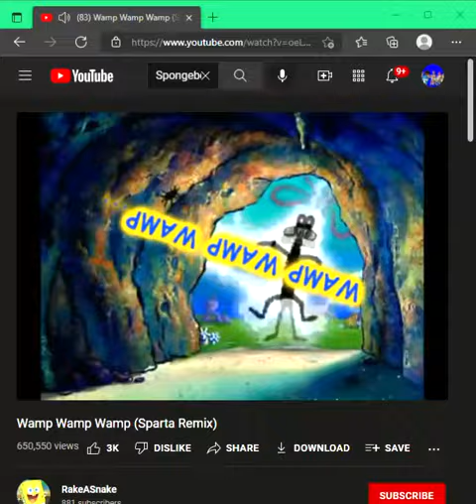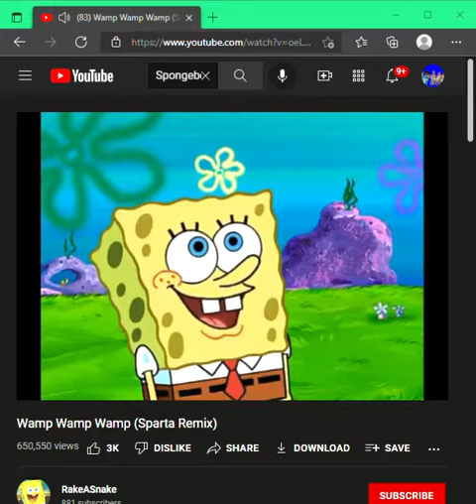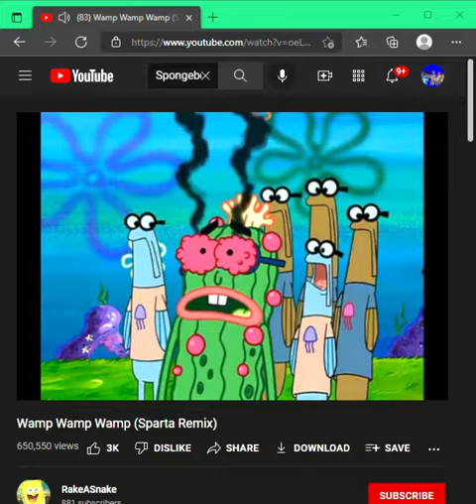Wamp Wamp Wamp vs Logos V30-V33 Sparta remix